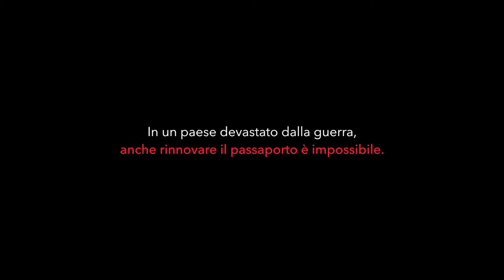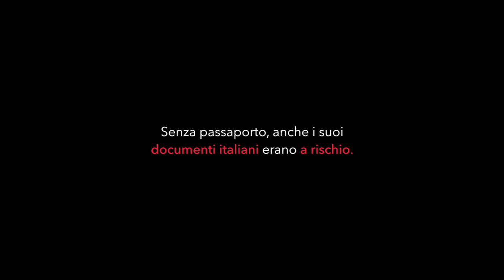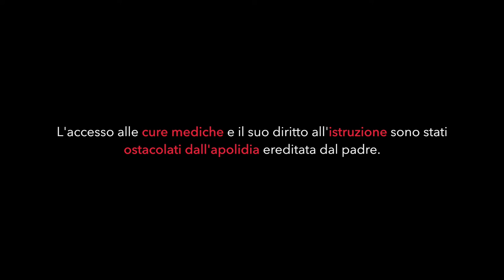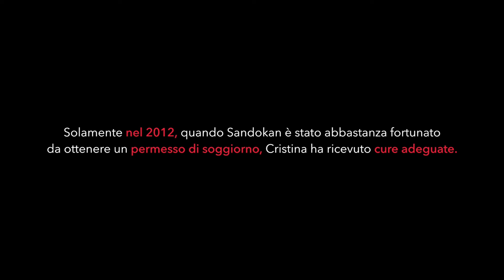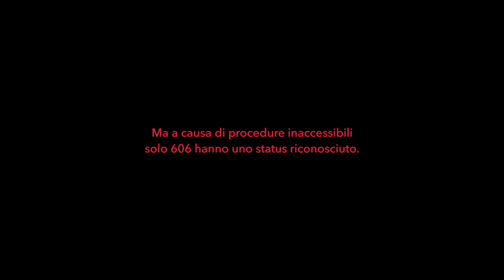NonEsisto Sandokan L ' Apolidia in Italia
Questo è Sandokan. È nato in Italia ma è apolide. Non ha cittadinanza, né uno status riconosciuto. Cosa vuol dire vivere senza documenti?
Di Denis Bosnic per il progetto Listening to the Sun
realizzato dal CIR - Consiglio Italiano per i Rifugiati
con il sostegno di Open Society Foundations